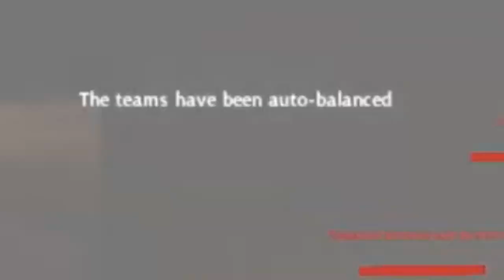[TF2] auto-balanced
I hate auto-balanced :(